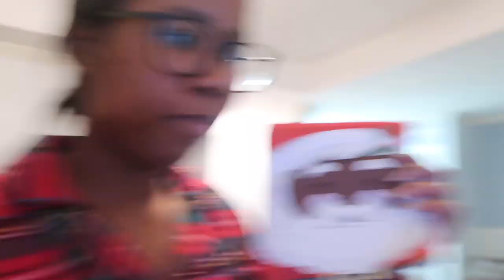VLOGMAS 2022 / Decorating For Christmas 2022, Easiest Peach Cobbler Recipe, Our 2022 Christmas PJs